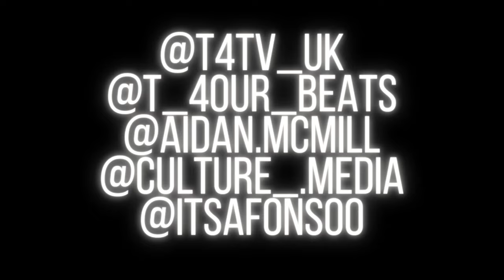T-4our Freestyle Sessions Season 2: Ep. 5 - A.F | T4-TV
Produced by T-4our Beats x S7 Beatz x DC Beats

Shot by Culture Media, Aidan McMillan, David Keay and Dominic Thomson

Videographers and Photographers:
Instagram - @aidan.mcmill @culture_.media @david.kphoto @dominic_thomson_photography